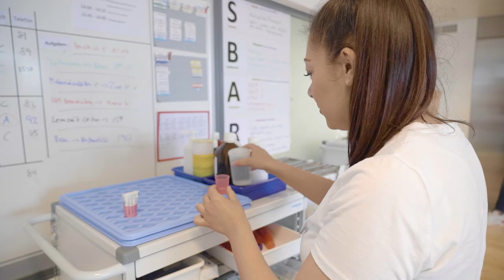Lehre als Assistent/-in Gesundheit und Soziales (AGS) EBA und Fachmann/-frau Gesundheit EFZ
Ein Einblick in den Alltag einer Lehrstelle im Alterszentrum Am Bachgraben in Allschwil, Basel als Assistent/in Gesundheit und Soziales (AGS) EBA und Fachmann/-frau Gesundheit EFZ